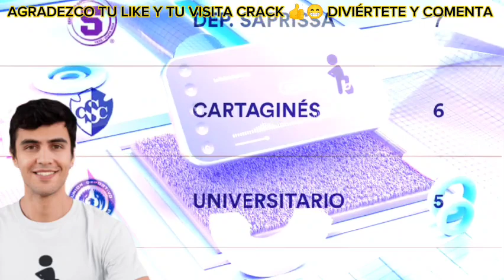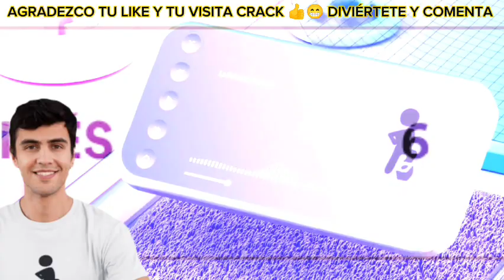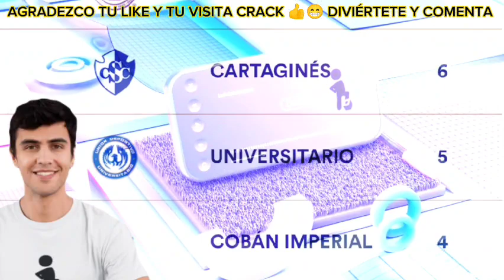NI PANAMEÑOS NI GUATEMALTECOS SE CREEN MEJORES PERO NO LO SON!! COSTA RICA PASARA Y SERÁ CAMPEON!!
IMPORTANTE: MIS REACCIONES Y OPINIONES SON CON EL FIN DE ENTRETENER E INFORMAR NO SE PRETENDE OFENDER A NADIE SOLO INFORMAR Y DIVERTIR.

La pelota cuadrada Reacciona
La pelota cuadrada Reacciona a ticos
La pelota cuadrada Reacciona a copa centroaméricana
la pelota cuadrada Reacciona a saprissa vs coban imperial
la pelota cuadrada Reacciona a cartagines vs cd independiente
saprissa
cartaginés
copa centroamérica
saprissa vs coban imperial
cartaginés vs cd universitario panamá
fútbol tico
prensa centroaméricana
prensa tica
previa
la pelota cuadrada Reaccion
Alex mazón rancio